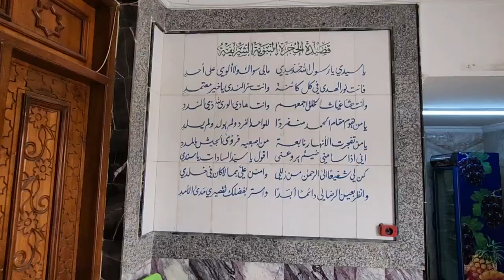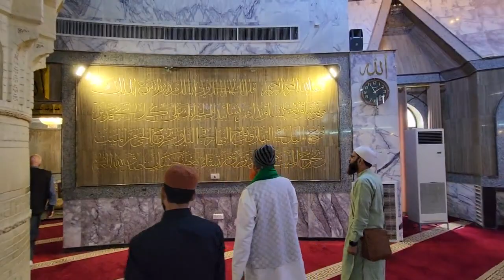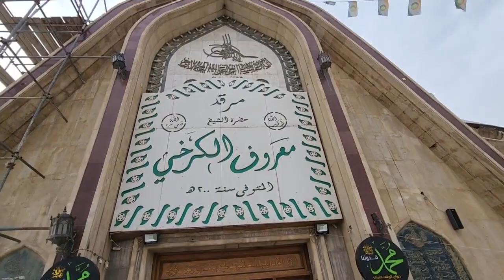Hazrat Maroof Karkhi (RA) ka Mazar | Khwaja pir Habibullah Chisti